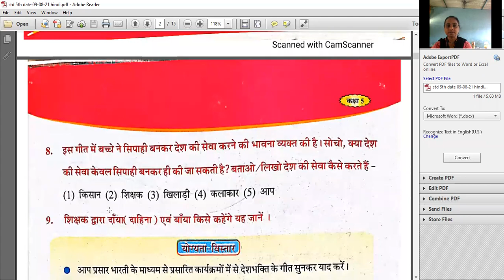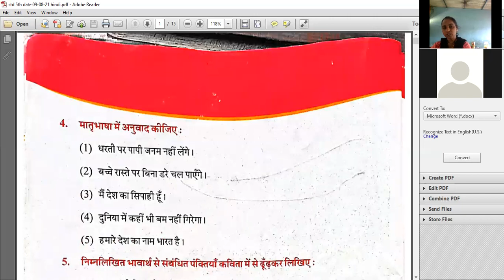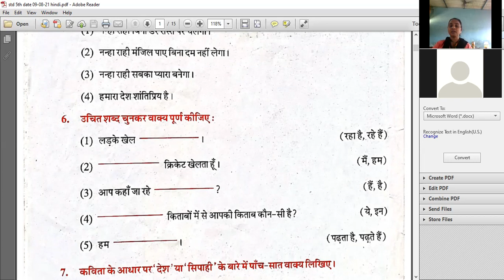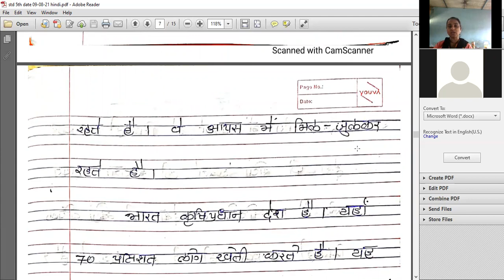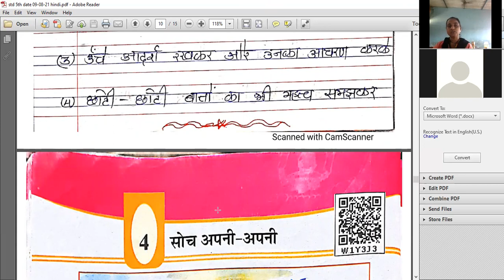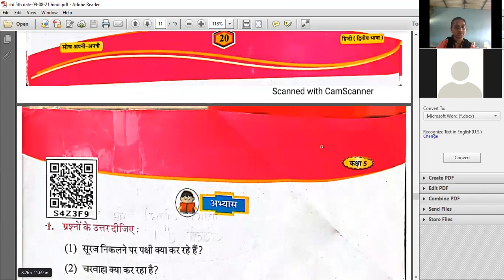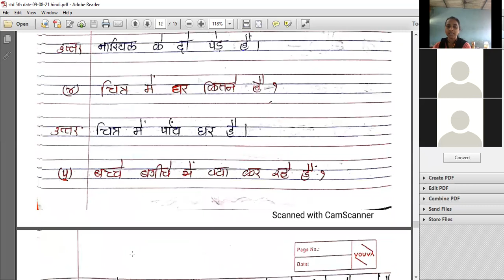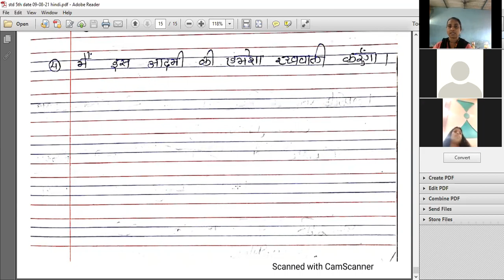Std 5th Hindi 9 8 21 From Srkp Eng.Med. School Sukhesh